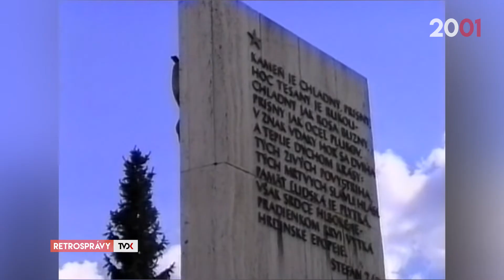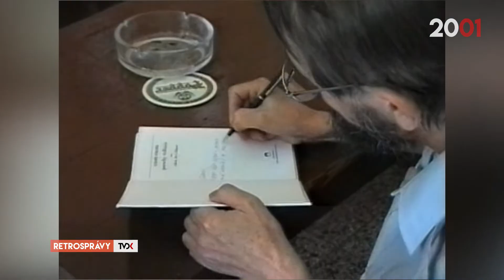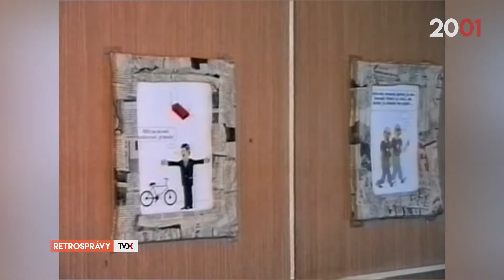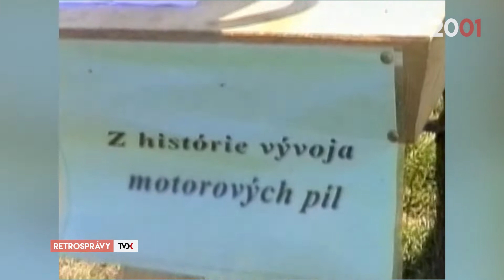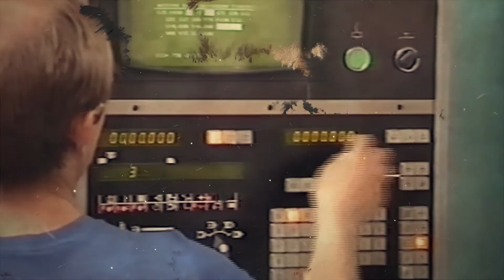Retrosprávy 033 (august/september 2001)